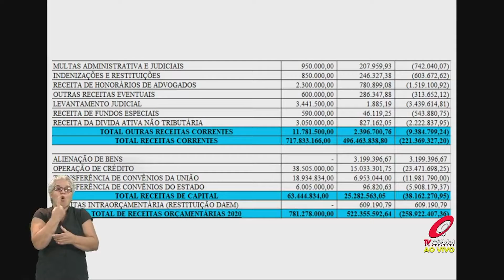PANDEMIA GERA QUEDA DE QUASE 45% NA ARRECADAÇÃO DE RECURSOS DA PREFEITURA DE MARÍLIA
Os números foram apresentados durante audiência pública realizada pela Secretaria Municipal da Fazenda nesta terça, 29, na Câmara Municipal de Marília.